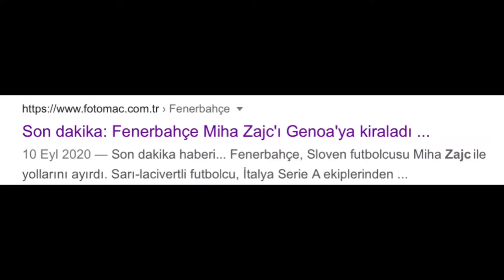Miha Zajc - Gangsta’s Paradise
gangsta’s paradise coolio feat. l.v,
gangsta’s paradise choir,
gangsta’s paradise cover,
gangsta’s paradise clean,
gangsta’s paradise – coolio/lv,
gangsta’s paradise – coolio ft. lv,
gangsta’s paradise - coolio ft. l.v,
28 şubat - gangsta’s paradise,
gangsta’s paradise tiktok,
gangsta’s paradise the voice,
vocoded to gangsta’s paradise,
türkler 🇹🇷 gangsta’s paradise,
gangsta’s paradise vocoded